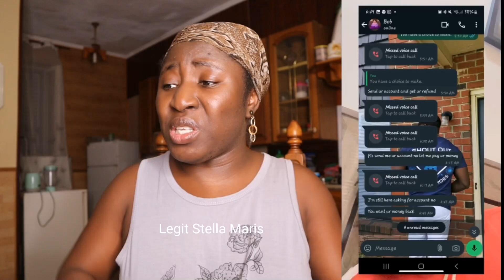See How @Verydarkblackman Take Humble Bobrisky